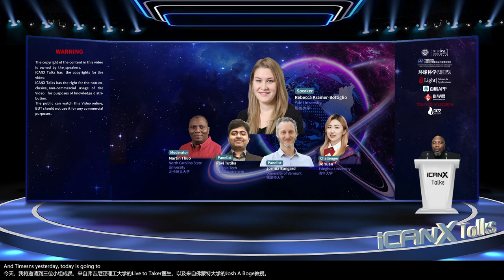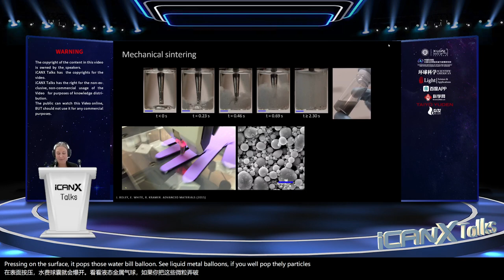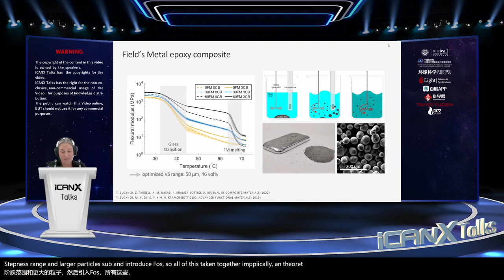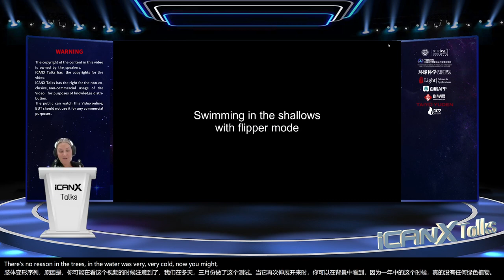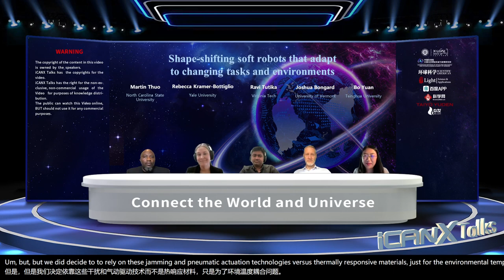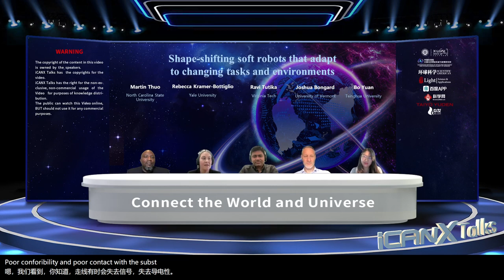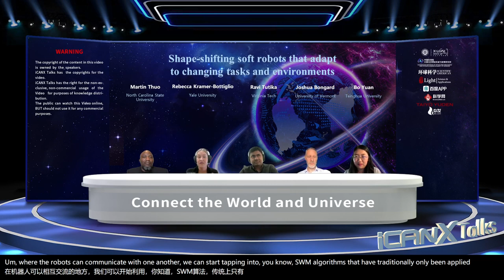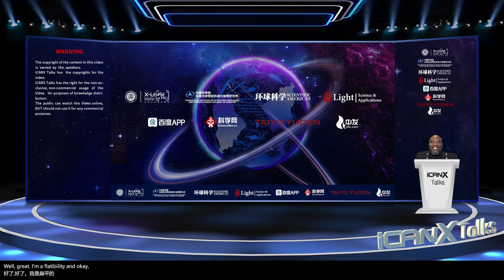iCANX Talks Vol. 154 Shape-shifting soft robots that adaptto changing tasks and environments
Rebecca Kramer-Bottiglio

Yale University

Shape-shifting soft robots that adapt to changing tasks and environments